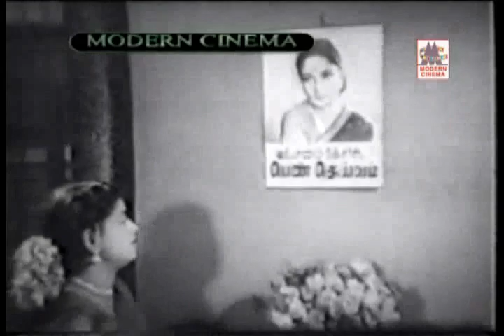மாலையிட்ட மங்கை - முழு படப்பாடல்-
malaiyitta mangai. 1958 - இது மனோரமா அறிமுகமான படம்.
கண்ணதாசனின் சொந்தப்படம். T.R.மகாலிங்கத்திற்கு மறுவாழ்வு தந்த படம்.